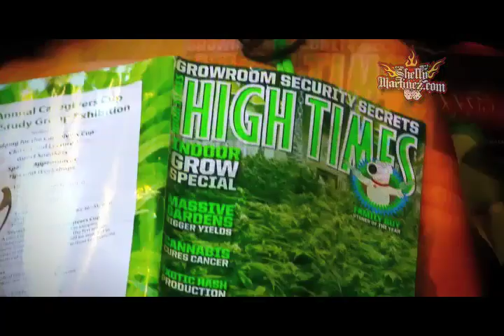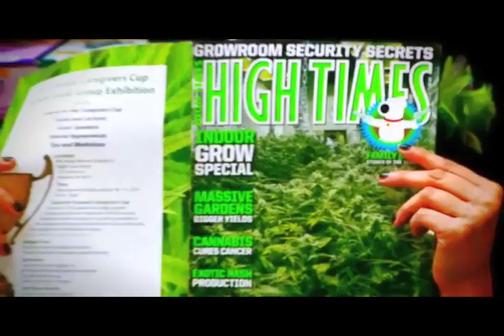Smoke Shop Paradise City